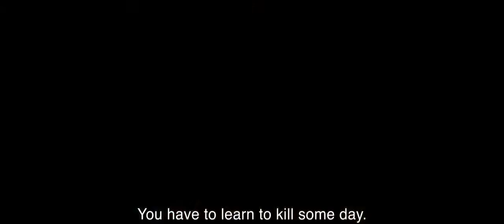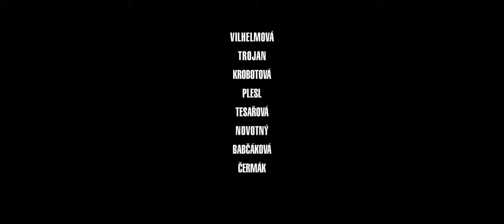NOWHERE IN MORAVIA | Trailer | Made in Prague 2014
part of MADE IN PRAGUE 2014

- 11 Nov 2014 20:40

Thirtysomething Maruna runs the local pub and lives with her sister and domineering mother in this deadpan portrait of village life. With few eligible men around she sleeps with the blundering mayor and the promiscuous roofer, while looking for love. Opening with a funeral and closing with a murder, Krobot’s darkly humourous debut presents eccentric characters living an isolated life in a forgotten place of grim beauty, wonderfully captured by actors from his award- winning Dejvice Theatre Company.

Miroslav Krobot, CZ 2014, 102 min, Engl. Subtitles